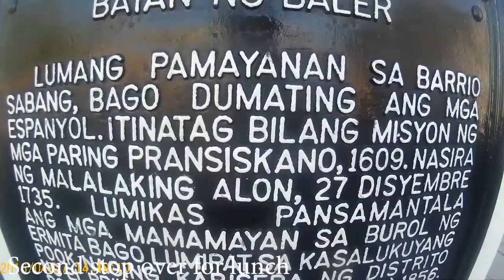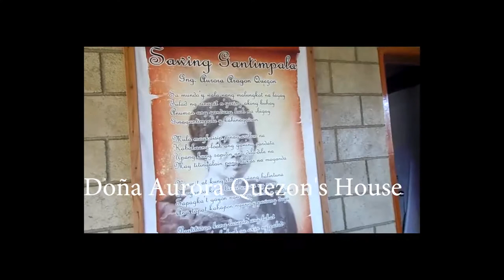Ang BAHAY NI DOÑA AURORA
Sorry for the date mark.  I didn’t know how to edit and delete it.

This vlog is the first installment of the videos that were actually taken on April 24-25, 2018.

We visited the House of Doña Aurora Aragon-Quezon,  Museo de Baler, Zabali Hanging Bridge, Arboretum of Aurora in Ermita Hill, Sabang Beach, Ditumabo Mother Falls and the Century-old Balete Tree.

I believe, I've got a friend in you. ;-)